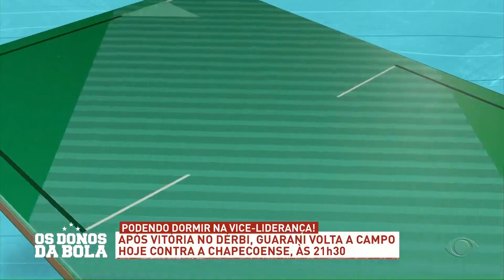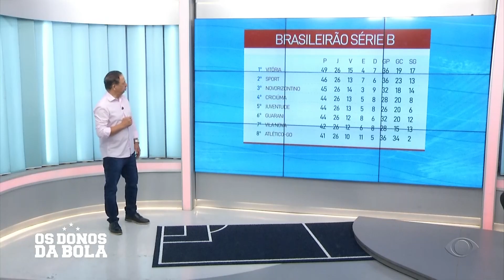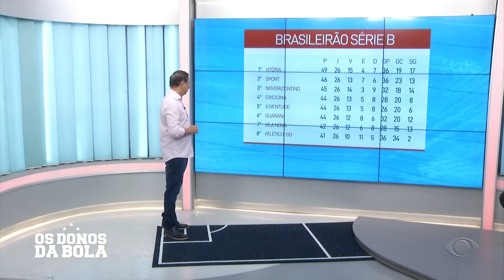Pré-jogo Chapecoense X Guarani - 05/09/2023 - Os Donos da Bola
Gleguer Zorzin e Carlos Henrique falam sobre a expectativa para a partida de hoje à noite entre Guarani e Chapecoense no programa Os Donos da Bola - 05/09/2023